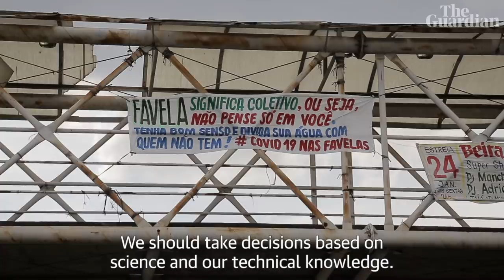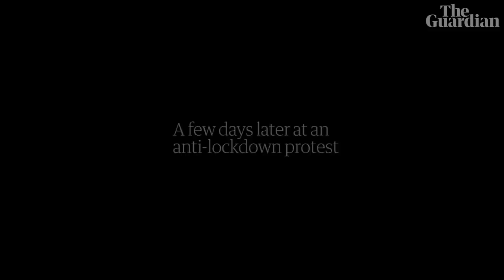Bolsonaro won't help with coronavirus, so Brazil's favelas are helping themselves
Brazil’s President Bolsonaro has described coronavirus as a “little flu” and resisted lockdown measures even as the death toll rises. But in Rio’s poorest favelas, where people live in overcrowded conditions and lack proper sanitation, they are bracing for the worst. Buba Aguiar is an activist in Acari who is taking matters into her own hands, soliciting online donations to buy food parcels and basic coronavirus kit - soap, masks - for her neighbours who cannot afford to stop working and stay at home. As Acari records its first coronavirus death, we follow Buba through a typical day fighting to help her community in the face of government inaction.

Lockdowns leave poor Latin Americans with impossible choice: stay home or feed families